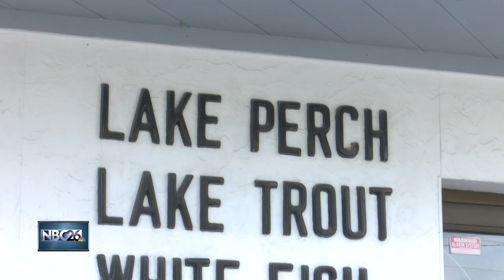Shortage of yellow perch put fish fries in jeopardy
Lake Erie yellow perch shortage - Friday fish fries in jeopardy.